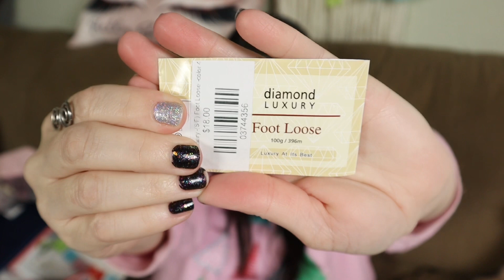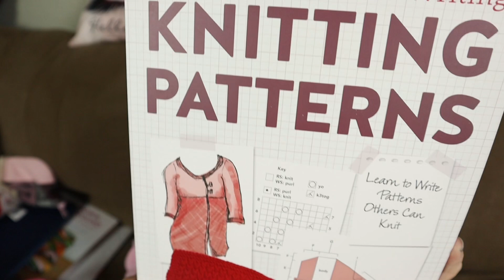Vlogmas / December 18 & 19 / Pretty Twisted Yarns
Days 18 & 19 of Vlogmas 2022

Thanks for joining me for my first Vlogmas.

This helps so much for giveaways and the shipping for them.
It also helps me continue to do what I love.  Dye yarn and make yarn content I hope you love!!!

Where to find my hand  dyed yarn & girt cards

Advent Calendars I bought this in 2022
24 Stripe advent skein by The Cozy Knitter
I am knitting the Cold Brew Pattern by Lofty Loops

This is where I got my amazing magnetic bottom basket and Furls crochet hook.

Beautiful hand dyed yarn, custom sock knitting and so much more!!
Give Andi a follow on Instagram  @AnditheKnittress  and @theknottyknittress